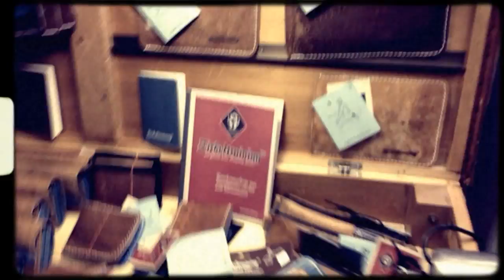Zirkeltraining™ Möbel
Sport frei! Im wahrsten Sinne des Wortes.
Wir restaurieren und überarbeiten alte und ausgediente Turn- und Sportgeräte zu alltäglichen Möbelstücken wie Bänke, Hocker und Truhen.
Ob ein alter Bock, ein grosses Pferd, ein schwerer grosser oder ein kleiner Kasten... bei bestimmten Möbeln können wir einfach nicht die Haut abziehen... sie sollen weiter leben.
Preise und Stückzahlen auf Anfrage!